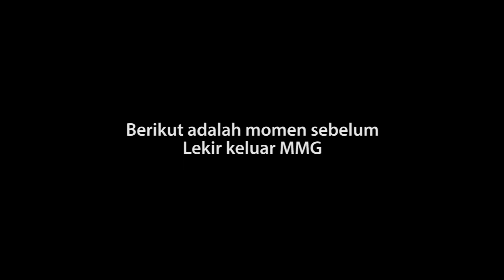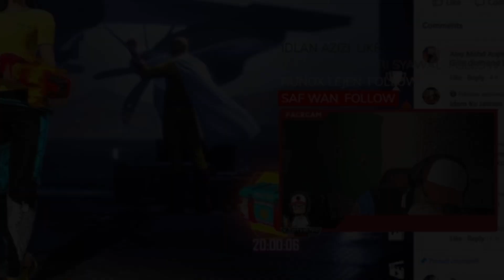Inilah Sebabnya LEKIR Keluar MMG - Auto Menangis!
Ini reaction aku bila aku dapat tahu Lekir keluar MMG.